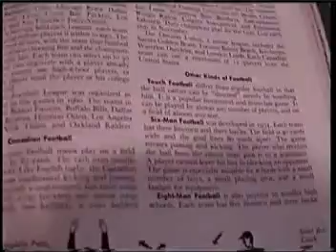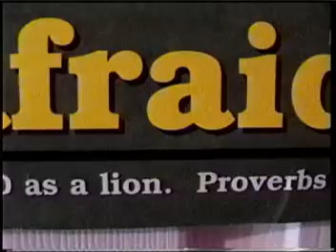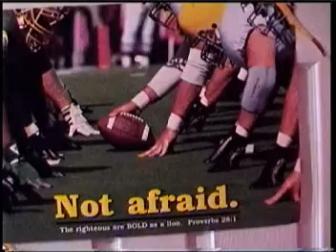harvest festival 2003 football toss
football toss

jms